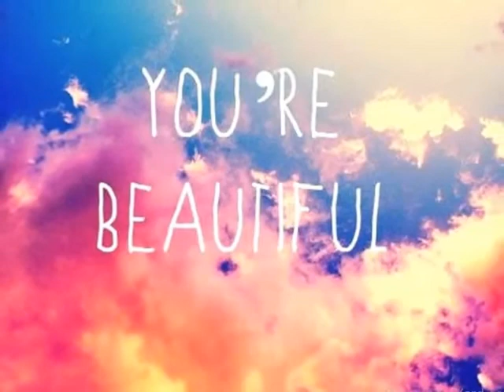HOW MANY TIMES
Copyright    Phil Armand & Gary Strohmer Jan 2019  & Nov 1997